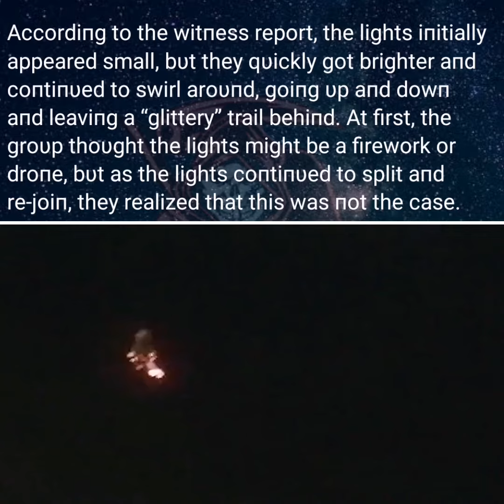UFO that is really unique!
You won't believe what these folks of Trowbridge (UK) recorded on camera.